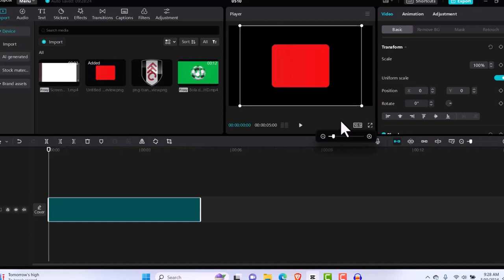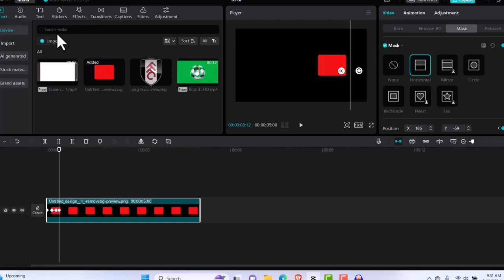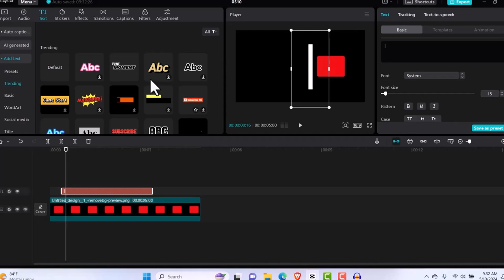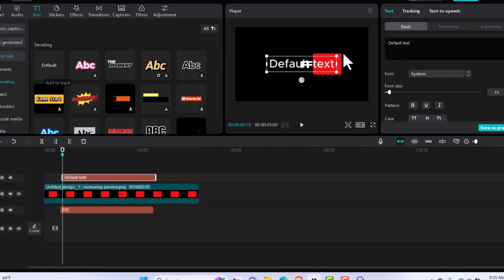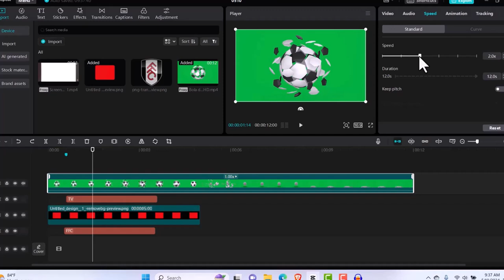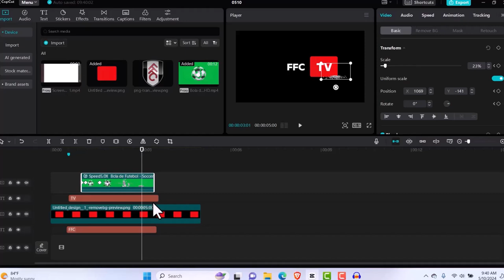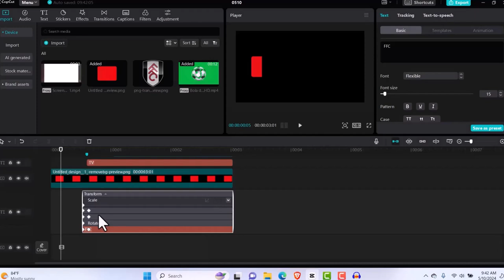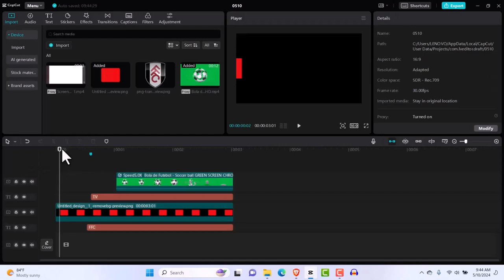I Recreated "Fulham Football Club" YouTube Video Intro on Capcut Pc | Capcut PC Tutorial 2024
In this capcut pc app tutorial video, I will show you step by step how I created an updated version of Fulham Football Club video intro for YouTube. The process is not hard its just about knowing how to use keyframe on capcut pc and the mask tool together to make mind blowing animations easily. In this video you will learn how to use keyframe in capcut pc, masking tool in capcut pc and how to integrate green screen elements to produce masterpieces.